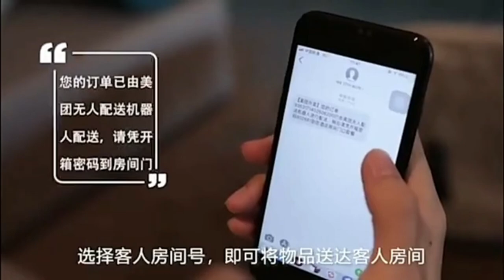Hotel Robot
Hotel delvery monitoring service elevetor robot.